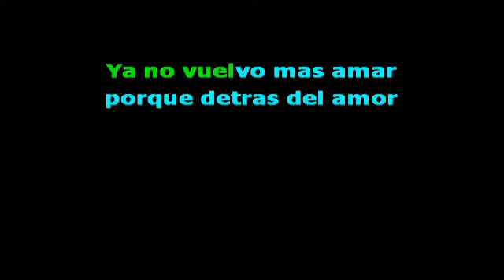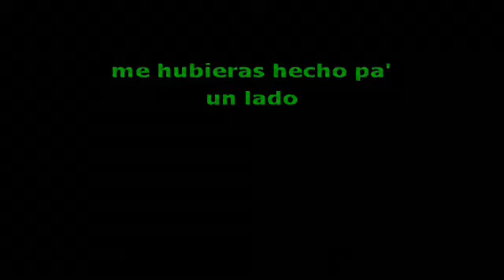SENTIMIENTO DE DOLOR-CON BANDA AL ESTILO-TIERRA CALIENTE-DJ.JIMMY EL GENIO